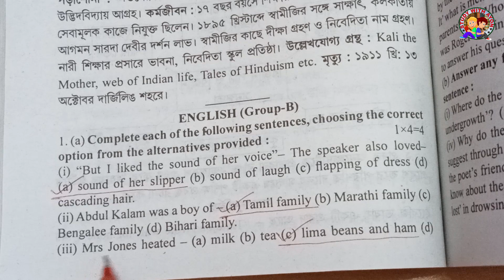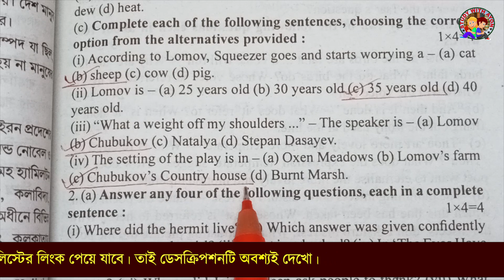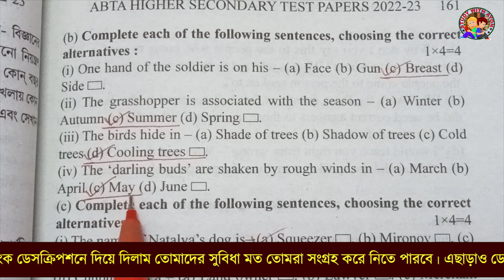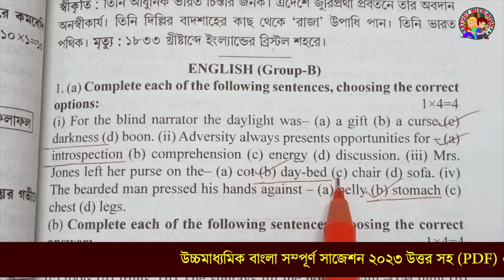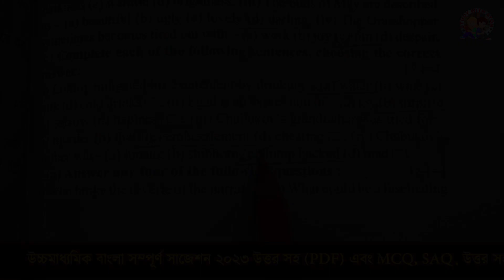ABTA test paper 2023 class 12 English Solve | English Page 148, 160, 171 | HS ABTA Test Paper solve